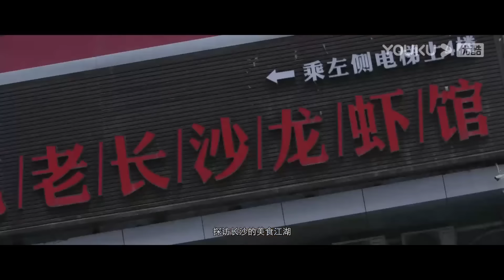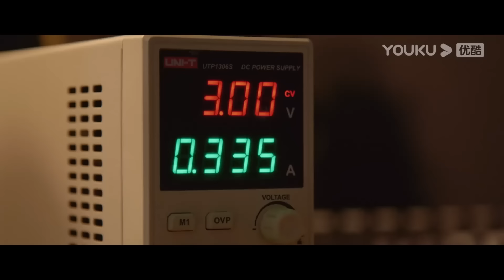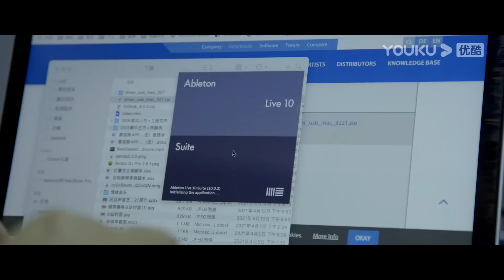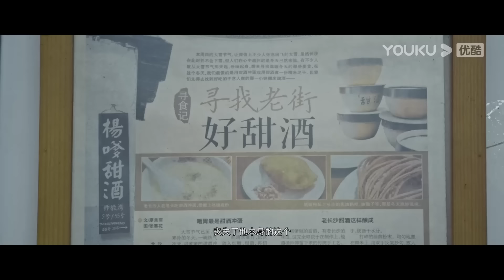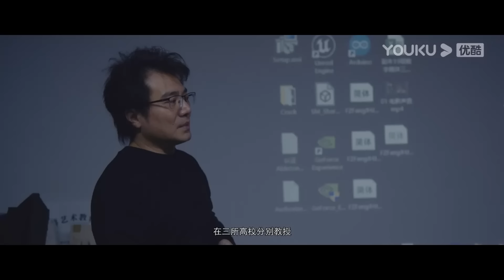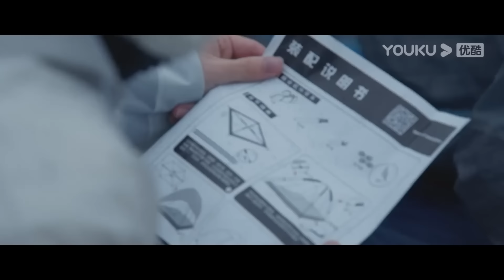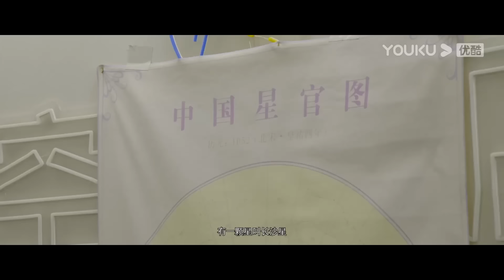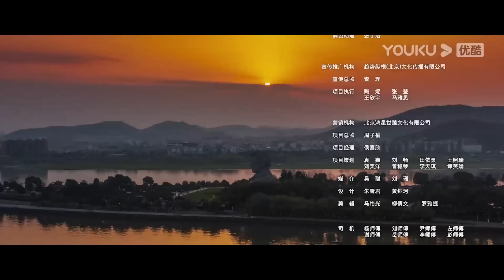ENGSUB【奇妙之城 第二季 Marvelous City 2】EP3成毅回湘在长沙实现露营梦| 张杰/成毅/何超莲/薛凯琪/关晓彤/黄明昊/李雪琴 | 优酷纪实 YOUKU DOCUMENTARY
【奇妙之城 第二季 Marvelous City 2】城市深度探寻文旅纪录片，继承第一季初心，以优质内容为核心，将综艺特质与纪录片相融合，聚焦百味生活探究城市奥妙。以明星探寻和生活于城市中的文艺爱好者、饕餮美食家和匠心青年等等为切入点勾勒城市内在精神的人物故事。

✨精彩看点✨
0:00 Welcome to download YOUKU International APP to get early access to the full episode
4:37 成毅路遇小朋友帮要签名 风趣逗乐

11:51 马王堆不仅与文物相联 亦是海鲜市场
16:43 高手在民间 放风筝有哪些技巧？
24:53 长沙是为美食而早起的城市
34:57 湖南人的童年记忆 糍粑必不可少

38:04 在长沙欢乐比梦想更重要

41:16 成毅与好友雨中露营 完成多年心愿
47:58 湖南人有吃得苦 耐得烦 霸得蛮的性格